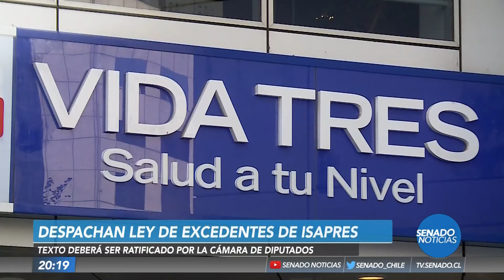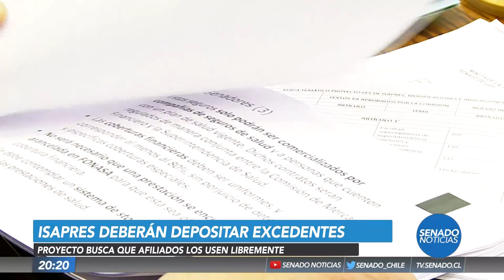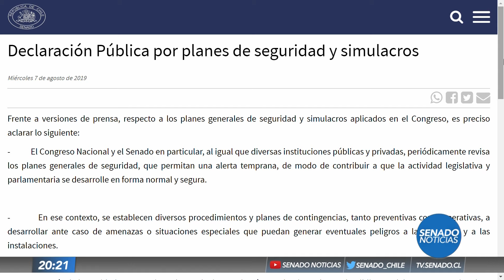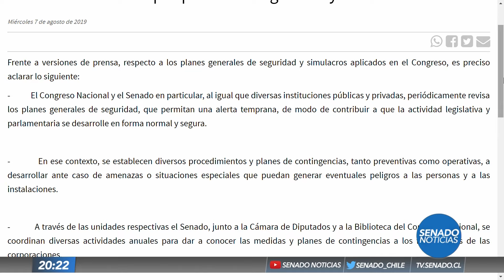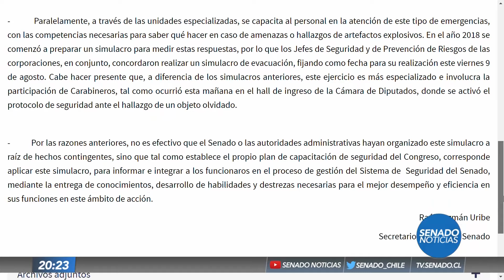Senado Noticias - Edición Central - 8 de Agosto 2019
Resumen de información legislativa